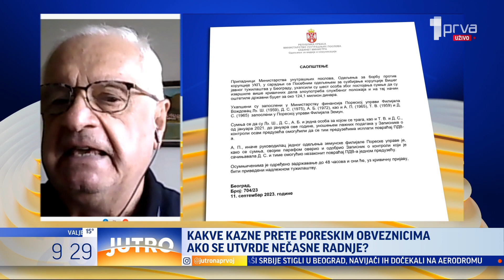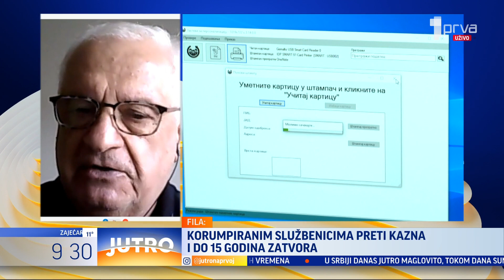Velika akcija hapšenja poreskih inspektora - JUTRO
Gosti: Toma Fila, advokat, Mladen Radulović, urednik portala Kurir.rs i
Božidar Spasić, nekadašnji pripadnik Državne bezbednosti.